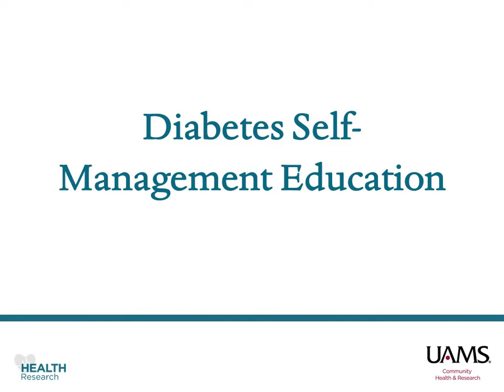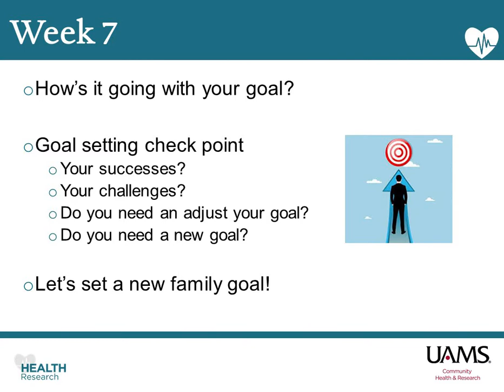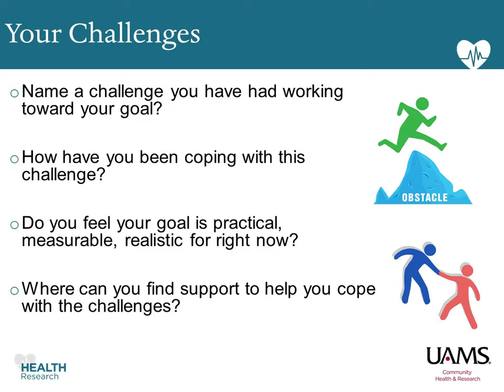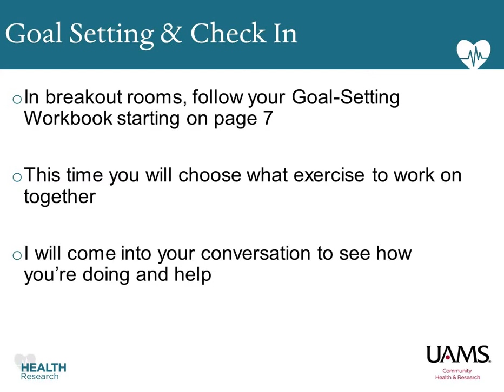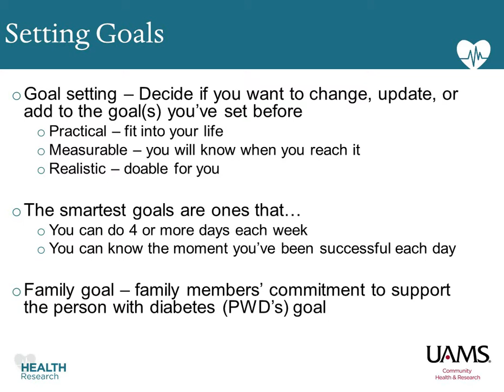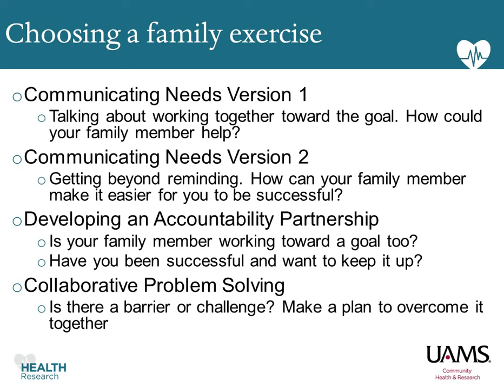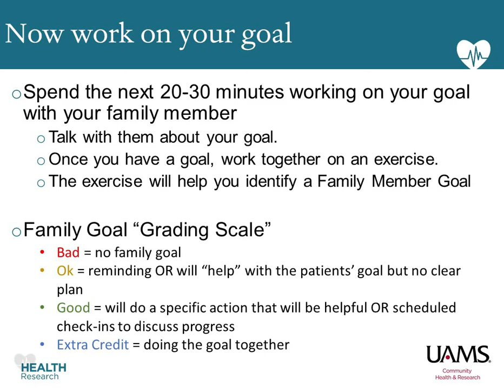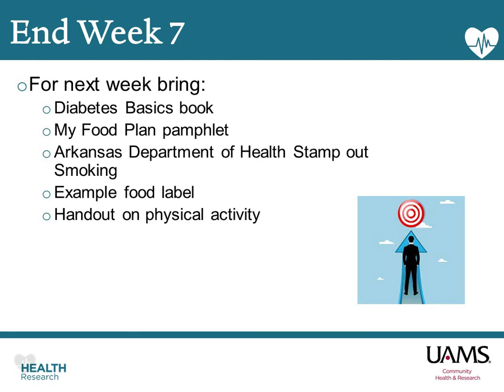FDSME | Lesson 7